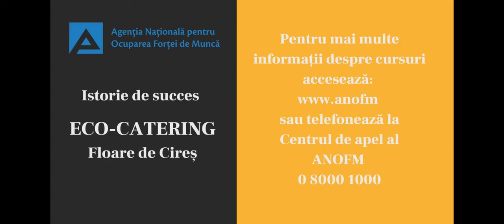Istorie de succes: „Eco Răzeni” creează locuri de muncă pentru persoanele cu dizabilități